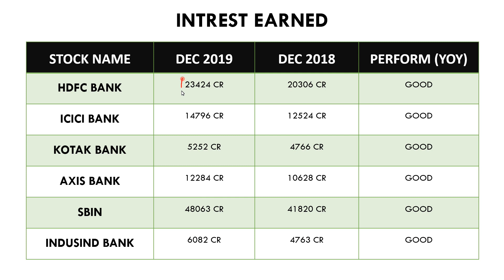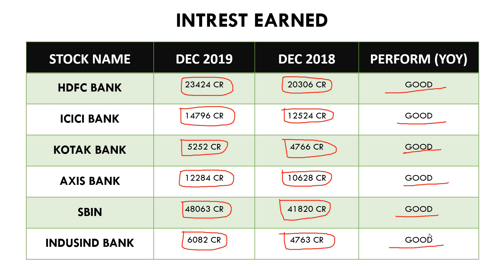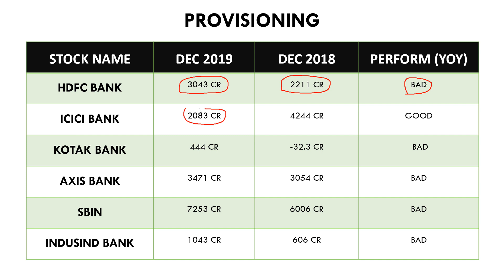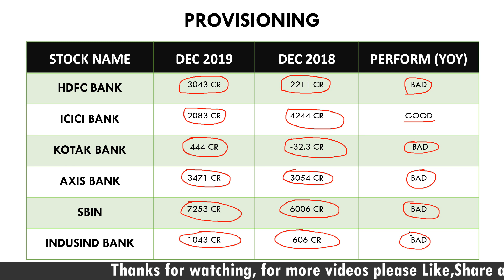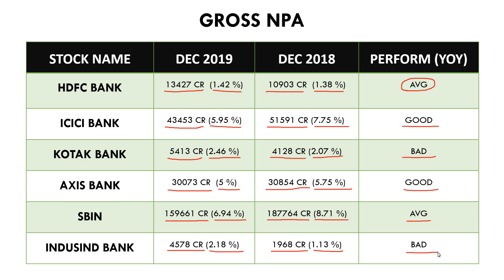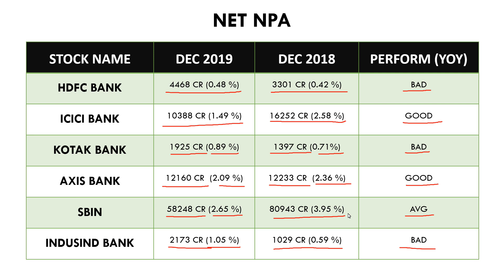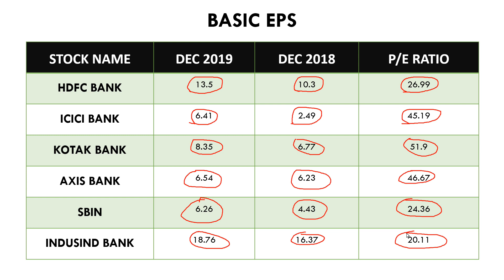HDFC BANK | ICICI BANK | AXIS BANK | KOTAK BANK | INDUSIND BANK | SBIN | BANKS COMPARE AFTER Q3 2019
AXIS BANK STOCK...
INDUSIND BANK STOCK...
SBIN STOCK.
ALL BANKS STOCK COMPARISION AFTER Q3 RESULT2019...